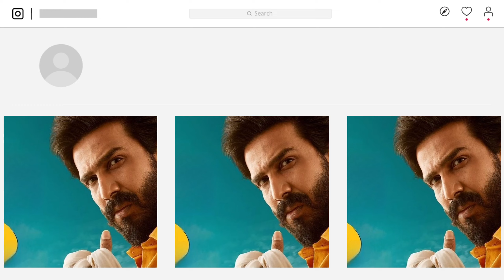Gatta Kusthi Hindi Dubbed Movie | Release Date Confirm | World Television premiere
Gatta Kusthi Hindi Dubbed Movie | Release Date Confirm | World Television premiere | Vishnu Vishal